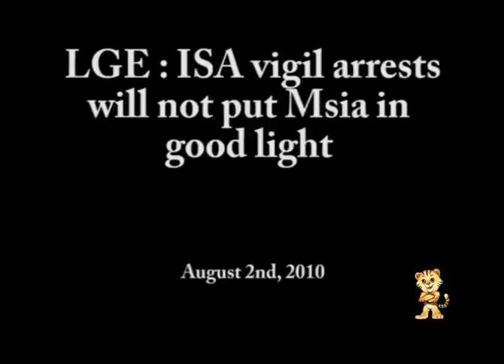Guan Eng : ISA vigil arrests will not put Malaysia in good light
At a press conference in PDC, Penang, Chief Minister Lim Guan Eng said the Penang State Government regrets the arrest of the four anti-ISA activists last night.  He questioned why the pro-ISA group were not arrested.

(Video by citizen journalist Jimmy Leow who was at the scene last night is available